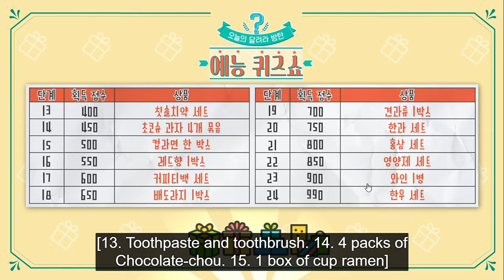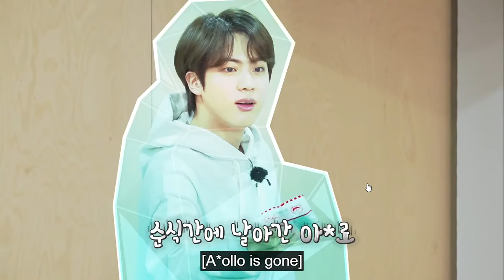[FULL ENG.SUB.]RUN BTS EP.136